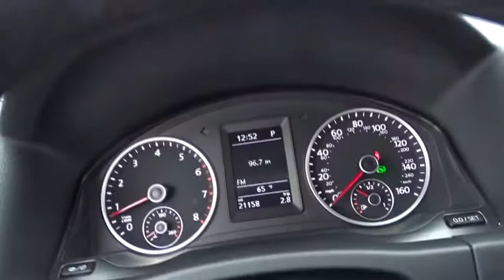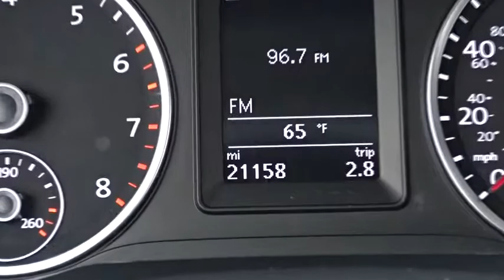2016 Volkswagen Tiguan Oak Lawn, Tinley Park, Downers Grove, Naperville, Countryside, IL P3776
2016 Volkswagen Tiguan

6750 W. 95th St.

BUY WITH CONFIDENCE FROM THE AWARD WINNING STAFF AT OAK LAWN MAZDA, WHERE A POSITIVE CUSTOMER EXPERIENCE IS OUR #1 PRIORITY THANKS TO CUSTOMERS ONLINE REVIEWS, WE ARE THE PROUD BACK TO BACK WINNER OF EDMUNDS PREMIER 5 STAR DEALER AWARD 2016 VOLKSWAGEN TIGUAN S 2.0L TURBOCHARGED 4 CYLINDER ENGINE DEEP BLACK PEARL EXTERIOR BLACK INTERIOR -4MOTION ALL WHEEL DRIVE -HEATED FRONT SEATS -PUSH TO START -BACK UP CAMERA -REMOTE KEYLESS ENTRY -TOUCH SCREEN DISPLAY -HEATED SIDE MIRRORS -ROOF RAILS -ALLOY WHEELS -STEERING WHEEL CONTROLS -CRUISE CONTROL -BLUETOOTH -USB PORT -ANTI THEFT ALARM -HEAT INSULATED GLASS -AUTOMATIC HEADLIGHTS -CLEAN CARFAX -1 OWNER